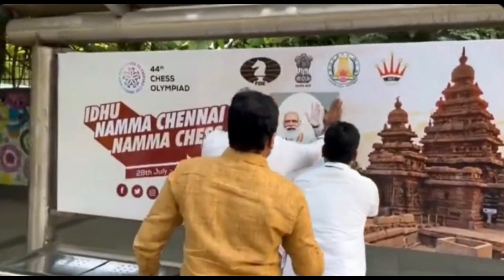TamilNadu BJP is pasting PM Modi's picture on Stalin's banner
Since PM Modi's picture is not included in Chess Olympiad advertisement banners, Tamil Nadu BJP is printing and pasting PM Modi's picture @mkstalinspeech @trendertube4819